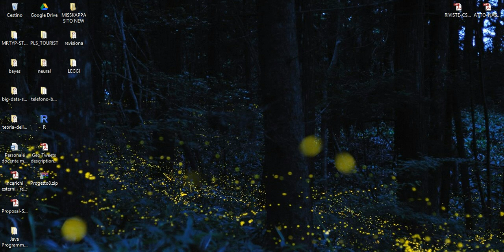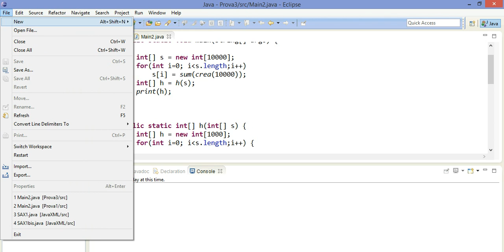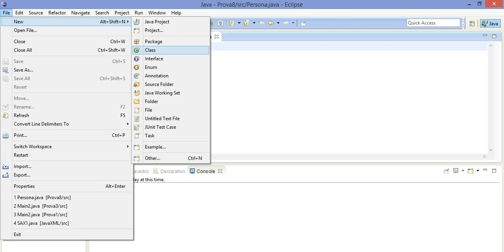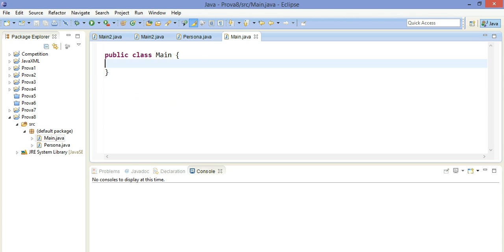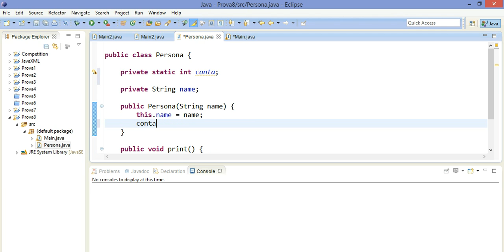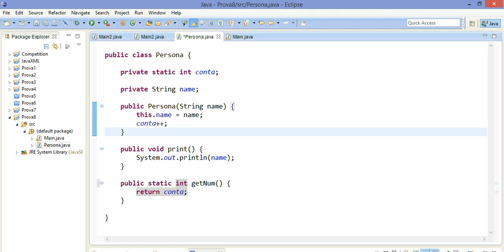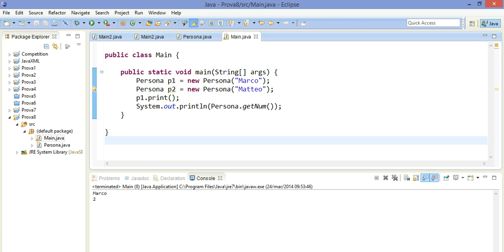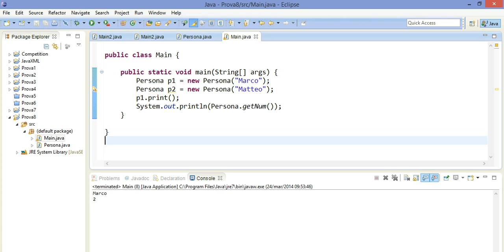Java - uso della keyword static